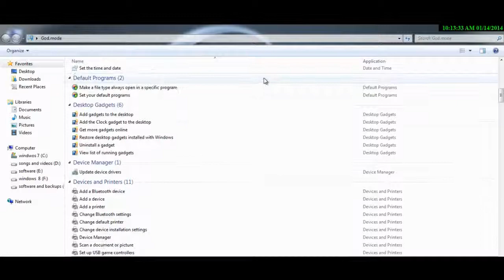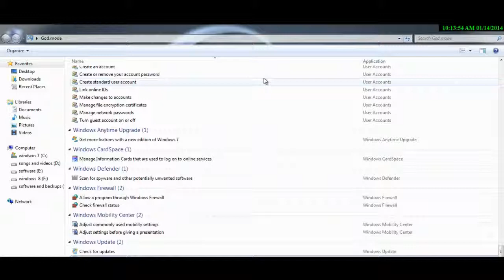God Mode a Substitute for Control Panel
By: Gowtham Ravichandran
Copy and Paste This:
God.mode.{ED7BA470-8E54-465E-825C-99712043E01C}